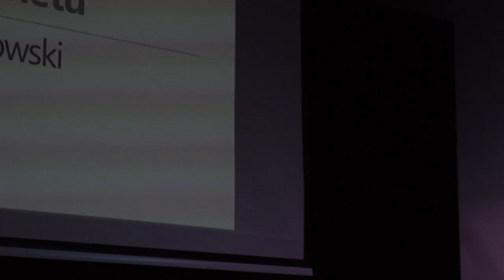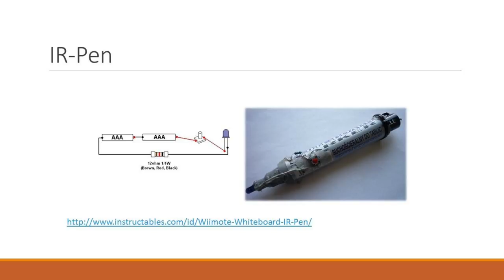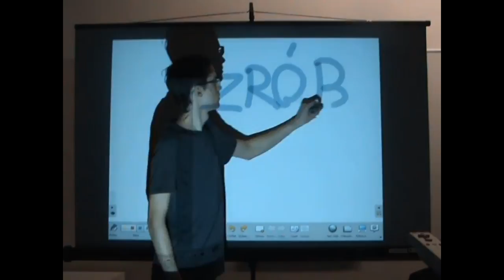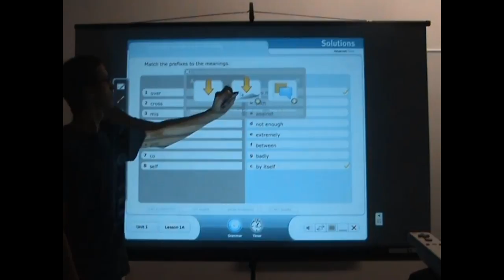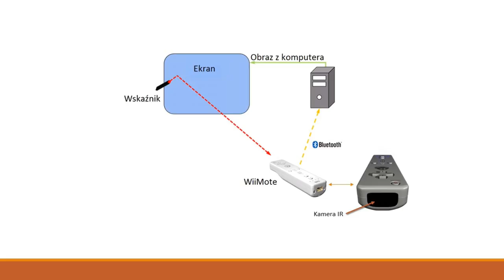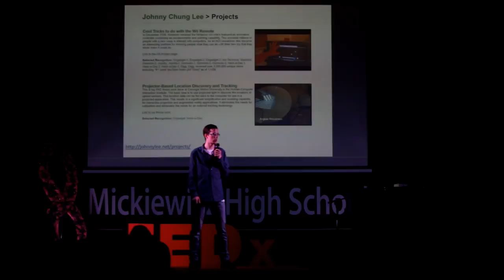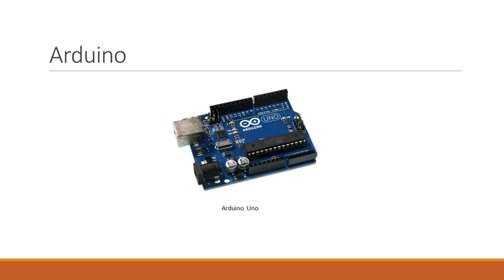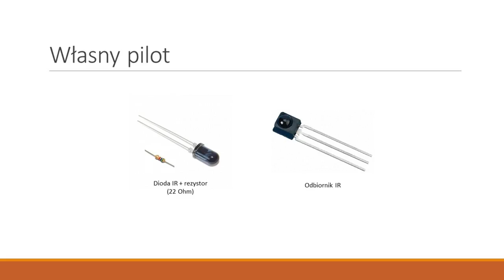Zrób coś z niczego. Pasja z Internetu | Roman Oberenkowski | TEDxMickiewiczHighSchool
Internet jest źródłem wiedzy i inspiracji. W swoim inspirującym pokazie Roman Oberenkowski pokazuje co można zrobić samemu ucząc się tylko z niego!

Roman Oberenkowski - uczeń Informatycznej Klasy Akademickiej. Zapalony elektronik i informatyk. Samouk, który nade wszystko ceni sobie praktyczność.